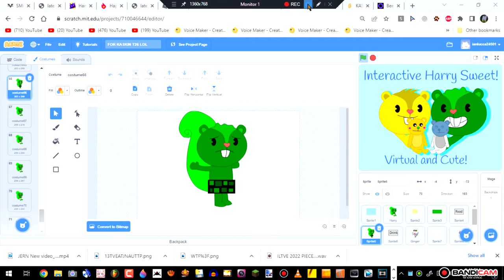AAAAA V121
AAAAA V122 coming soon...